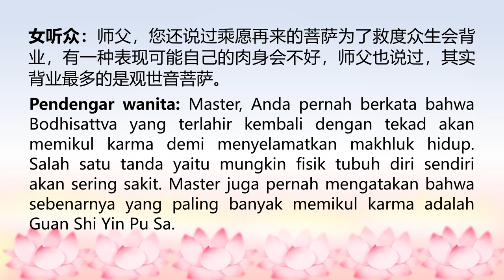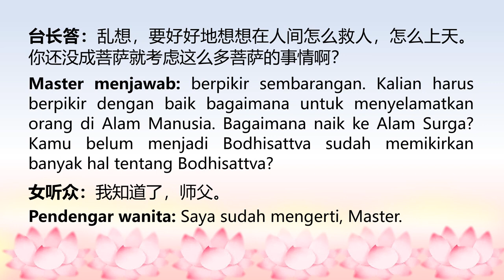Bodhisattva Mengasihani Makhluk Hidup Berarti Telah Memikul Karma Makhluk Hidup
Bodhisattva Mengasihani Makhluk Hidup Berarti Telah Memikul Karma Makhluk Hidup 菩萨心疼众生就是为众生背业了